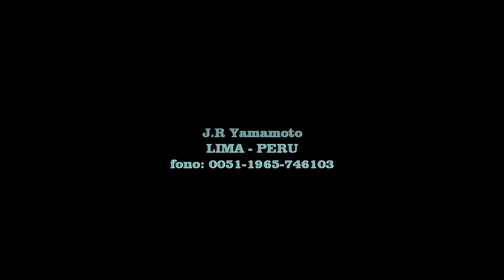UNITAS AIRSOFT 2014